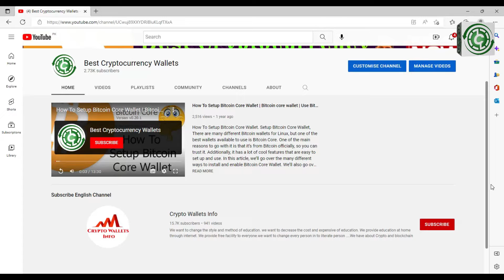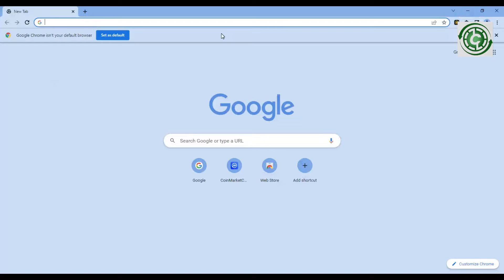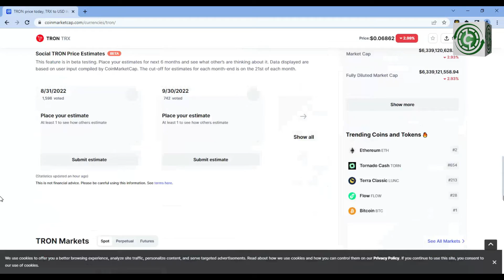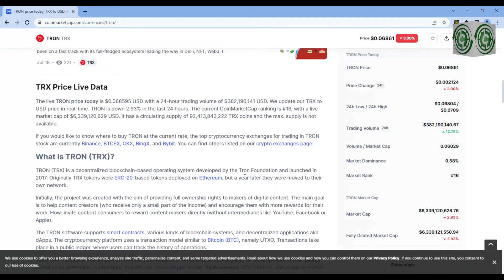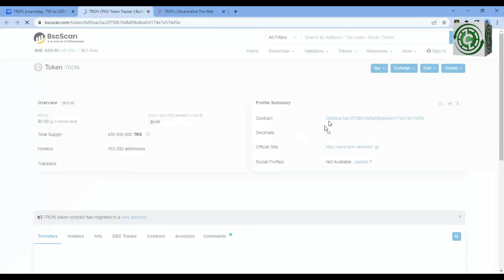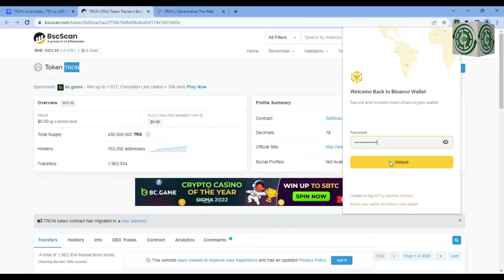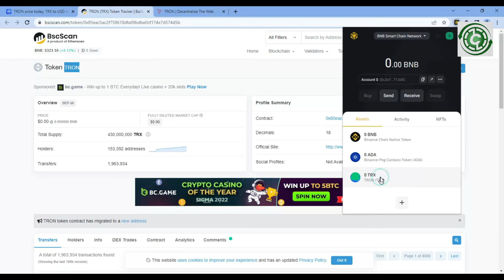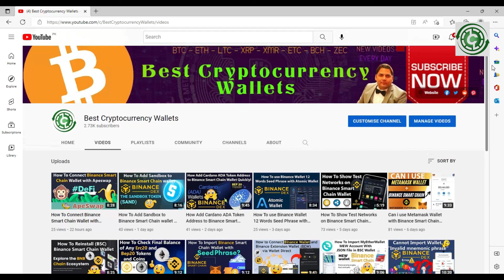How To Add Tron (TRX) Wallet Address in Binance Smart Chain Wallet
How To Add Tron (TRX) Wallet Address in Binance Smart Chain Wallet. The TRON software supports smart contracts, various kinds of blockchain systems, and decentralized applications aka dApps. The cryptocurrency platform uses a transaction model similar to Bitcoin (BTC), namely UTXO. Transactions take place in a public ledger, where users can track the history of operations.